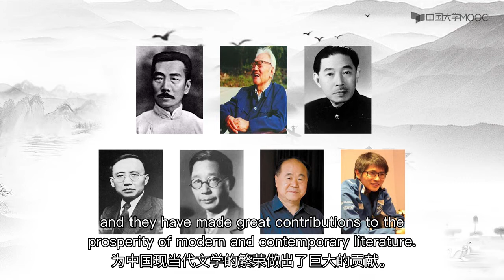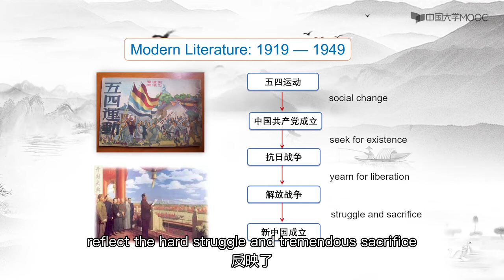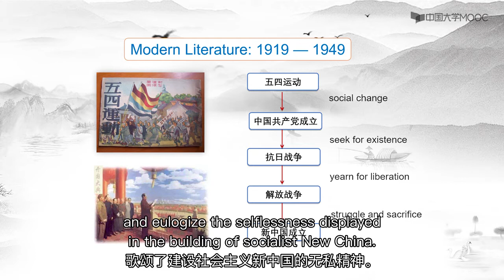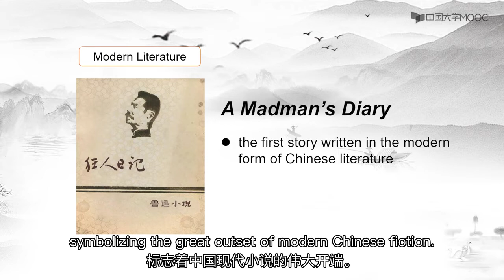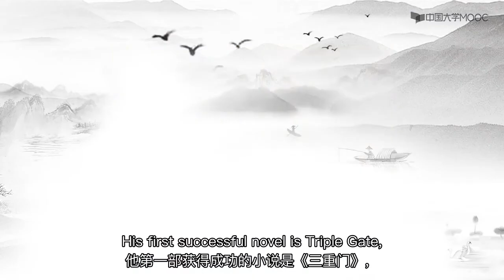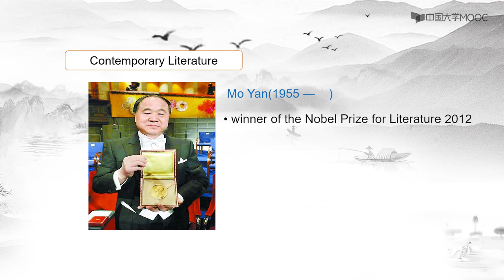A Glimpse of Chinese Culture 3 Literature 3.3 Modern and Contemporary Literature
A Glimpse of Chinese Culture
1 Overview
1.1 National Symbols and Chinese Geography
1.2 Chinese Outline History
1.3 Economic Development
2 Philosophy & Religion
2.1 Philosophy During the Pre-Qin Times
2.2 Basic Features of Ancient Chinese Philosophy
2.3 Taoist Religion and Buddhism
3 Literature
3.1 Classical Literature
3.2 The Four Great Classical Novels
3.3 Modern and Contemporary Literature
4 Arts
4.1 Chinese Calligraphy
4.2 Four Treasures of the Study
4.3 Chinese Opera
5 Education
5.1 Development of Traditional Education
5.2 Present Education
6 Science & Technology
6.1 Four Great Inventions in Ancient China
6.2 Traditional Chinese Medicine
6.3 Four Great Inventions in Modern China
7 Sports
7.1 Sports in Ancient Times and Ethnic Minority Sports
7.2 Martial Arts
7.3 The Olympic Games and China's Outstanding Competitive Sports
8 Traditional Festivals
8.1 Major Traditional Festivals
8.2 Ethnic Minority Festivals
9 Culinary Culture
9.1 Chinese Food and Chinese Food Culture
9.2 Eight Regional Cuisines
9.3 ChineseTea Classification
9.4 Chinese Tea Customand Tea Ceremon
10 Costume & Adornment
10.1 Development of Chinese Costume
10.2 Typical Chinese Costumes
11 Architecture
11.1 Characteristics of Traditional Chinese Architecture
11.2 Civilian Residential Housing
12 Major Tourist Cities
12.1 China's Capital City—Beijing
12.2 Brief View of Xi'an, Nanjing, Hangzhou and Shanghai
13 World Heritage Sites
13.1 The World Heritage List
13.2 World Cultural and Natural Heritage – Mountains